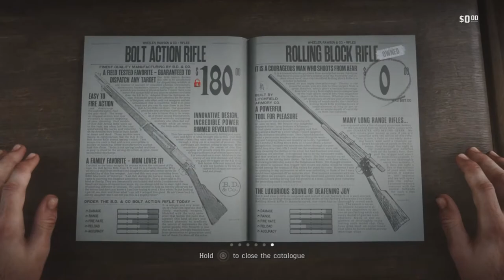RED DEAD REDEMPTION 2 (FULL GAME WALKTHROUGH) PART 8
I DO ENJOY A GOOD SHOOT OUT. SO FUN

Hope you enjoy the video, if you do then please like and subscribe below to stay up to date with all my content. if you'd like to check out my other walkthroughs then see my playlist page. i've done a variety of walkthrough's on games from uncharted 1-4 to god of war 4 and more. i hope rockstar do more red dead games. i also do a lot of Cod content from class set ups to  v2 rocket gameplays if you'd like to  check them out.